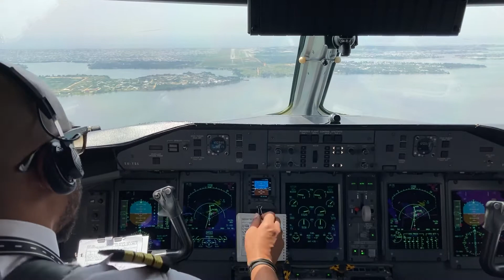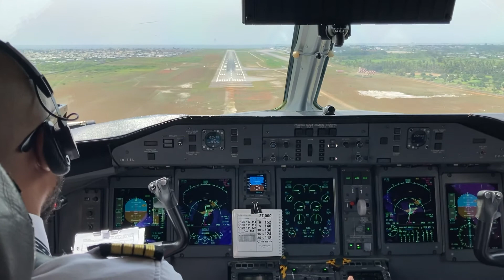Atterrissage Abidjan cockpit landing / Air Côte d’Ivoire Bombardier Dash 8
Atterrissage piste 21.
HF531 Lagos-Abidjan.
1h32 de vol.

DNMM-DIAP
92mins flight

Bombardier Dash 8-Q400

February 2022

Many thanks to the very friendly crew for its warm and professional welcome!